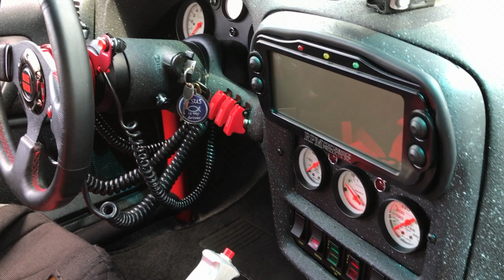Big Red 1994 Chevy Camaro Pro Street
Car - 1994 Chevrolet Camaro

Paint - Victory Red

Engine - 572 C.I. Merlin Big Block

Transmission - Rossler TH 400 with trans brake

Rear - Narrowed Dana 60 with Richmond 5:13 gears on Moser axles

Tires - Mickey Thompson 33x21.5x15 out back on Weld Wheel Pro Stars

Weight - approx 3200lbs

Nickname: Big Red

FEATURED CAR:
Well Worth The Wait

Our Featured Car this issue is a blast from the past, a "Pro Street" 1994 Chevy Camaro owned by none other than your diehard gearhead, tool-junkie editor. After sitting in my shop for a week or so, my daughter announced she had come up with the perfect name for our new, bright red family member with 572 cubic inches, enormous tires…and “Big Red” was officially named. Surprisingly, an overwhelming amount of our readers saw it on our Top 10 List and wanted to know more about it, so as awkward as this is going to be, let me tell you about my car.

If you read my Shop Talk column, you already know I was born into the world of motorsports and have been wrenching all of my life. For those of you who don't follow my column…you should! But let me briefly catch you up to date. My Dad was a natural-born genius/master craftsman. He did it all, from cars, fabricating, HVAC and wiring, to plumbing, carpentry, and even taxidermy. If it was broken, he could fix it. If there was not a part available, he could make it. On top of his genius skills was an anal approach to detail, which I am blessed to have impregnated into my DNA.